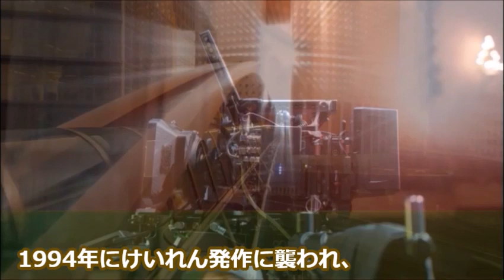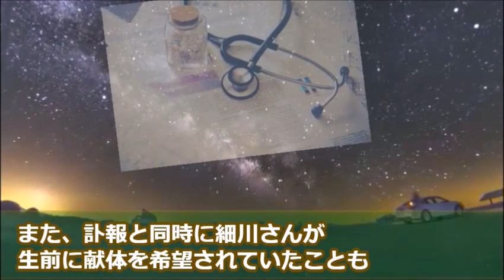細川俊之の娘が暴露した元妻の衝撃の実態に言葉を失う…晩年の活動や突然の最期に涙が溢れる…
今回は名俳優、細川俊之さんについて紹介していきたいと思います。

この動画は細川俊之さんに関する情報です。
細川俊之さんを好きな方や興味のある方と楽しくコメント欄にてコミュニケーションがとれたらと思い作成しました♪

草彅剛「ブギウギ」作曲家・羽鳥善一役に選ばれた理由とは…SMAP時代に逮捕された騒動、意外な性格が…

翼和希「ブギウギ」橘アオイ役で話題に！男役に憧れ宝塚歌劇団を受験した結果は…

尾崎紀世彦が息子にかけた最期の言葉に涙が零れる…経歴と父や兄の職業は…